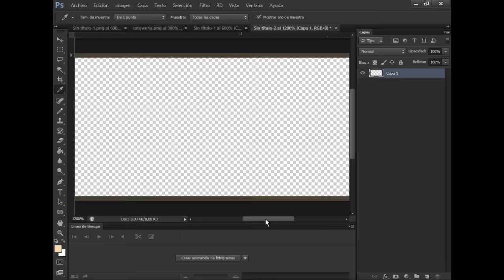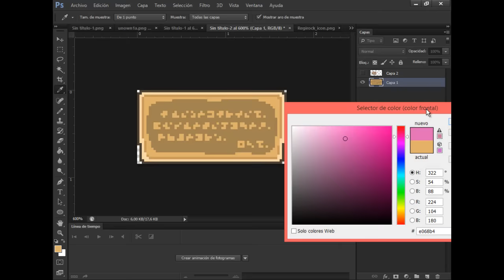Rom Hack Squad: Capítulo 15, ¡Jeroglíficos!